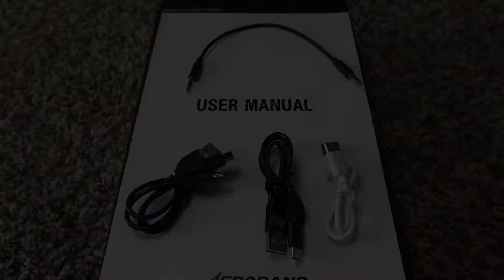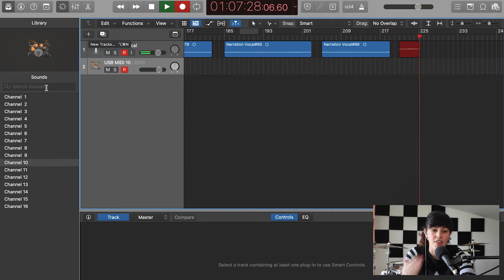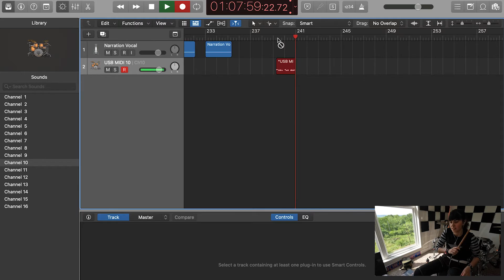Aeroband Pocket Drum 2 Plus Review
If you are looking for a portable and convenient way to practice ANYTIME/ANYWHERE than check out the PockDrum 2 Plus. It's compact design and unique air drumming technology is perfect for small apartments or on-the-go drumming. You can even connect it to a DAW to record drums.
Endorsements: Paiste Cymbals, Vater Drumsticks, Cympad, Outlaw Drums, & Big Fat Snare Drum.
🏴 I'M ON TV! 🏴
Watch "Banded The Musician Competition" for FREE on AXS tv. A brand new music series. Premiering Saturday, May 13th at 9 p.m. ET.